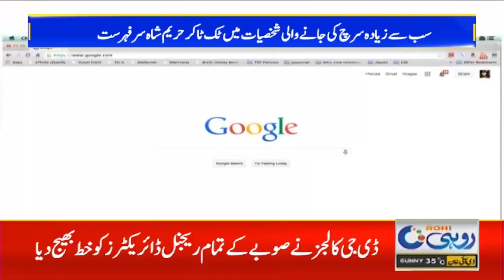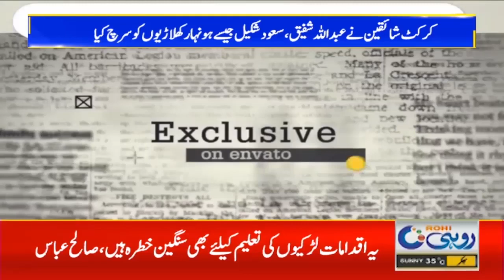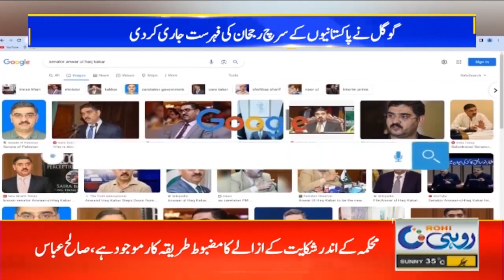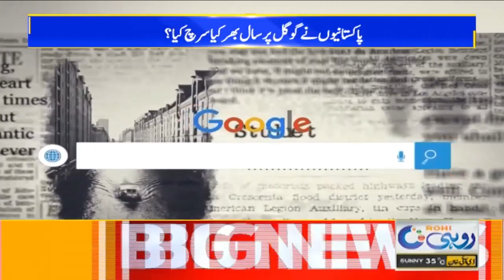What was the most searched on Google throughout the year? l Rohi